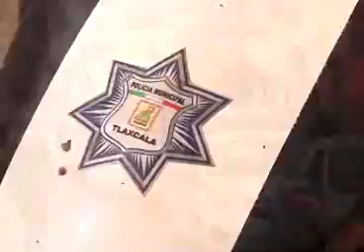Realizará Ayto. de Tlaxcala operativo de seguridad en Fiestas Patrias